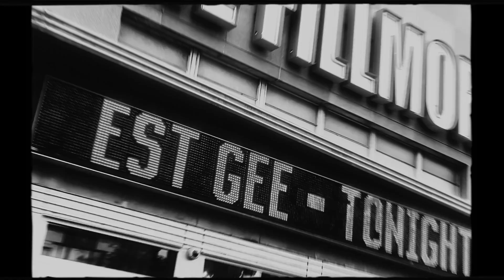(FREE) Lil Jairmy x Est Gee Type Beat 2023 "Outlaws"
Prod by TrueNorth.

Type beats are instrumentals that have been catered to a specific artist. For example, if you go on YouTube and type in “type beat” pretty much every artist will come up. From Moneybagg Yo type beat, Moneybagg Yo Type Beat 2023, Est Gee type beat 2023 to est gee x moneybagg yo type beat. You can pretty much search any artist and their type beat will pop up.